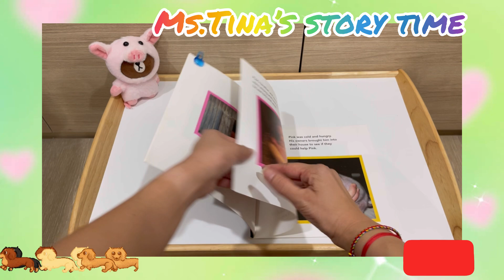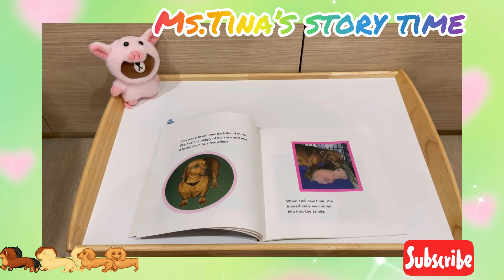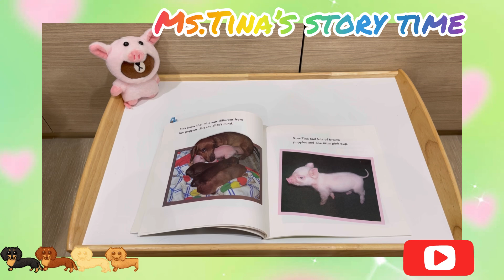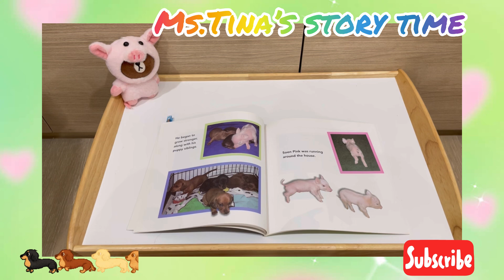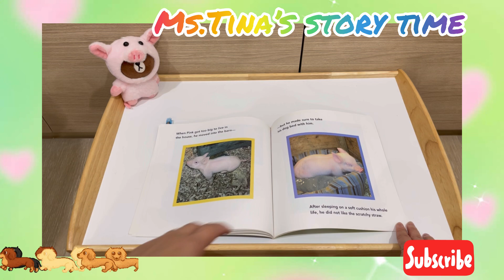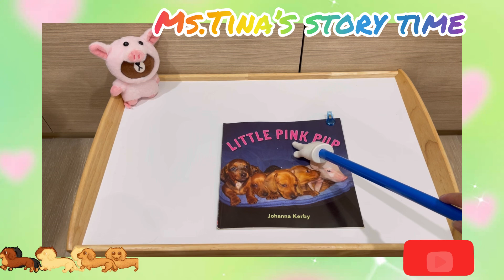《聽故事學英文～英文版系列309》Little pink pup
I am a pink pig pig , I am a little piggy